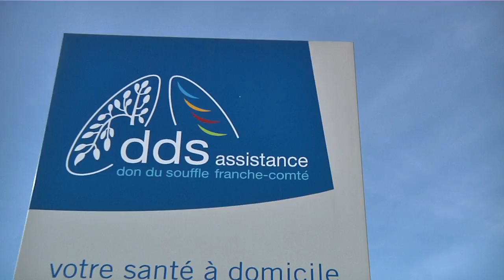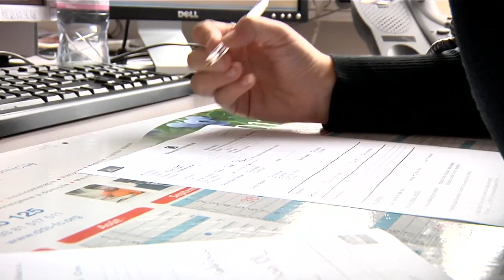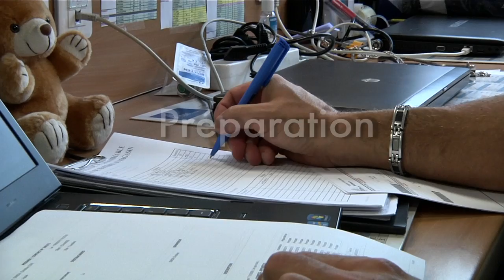Présentation DDS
Film institutionnel à l'occasion des 50 ans de DDS